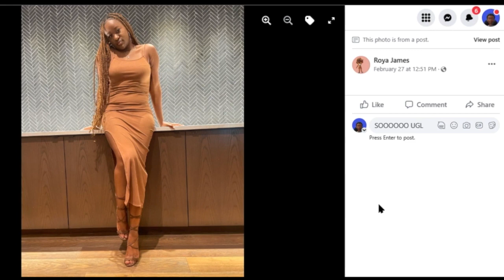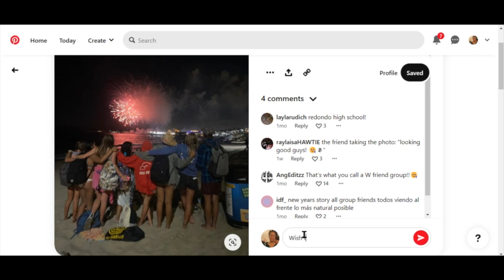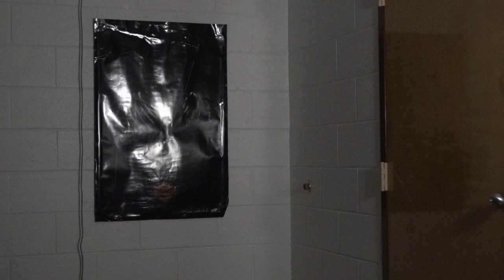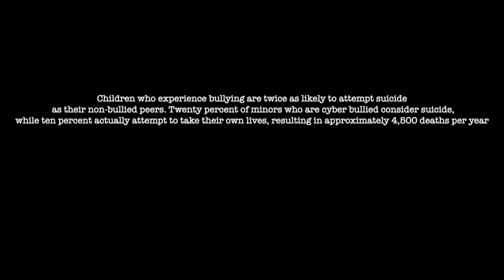THE CYBER-VENTION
A video submission for skills usa 2023